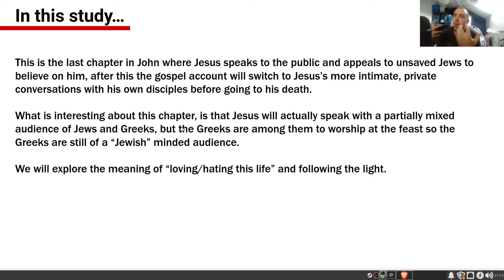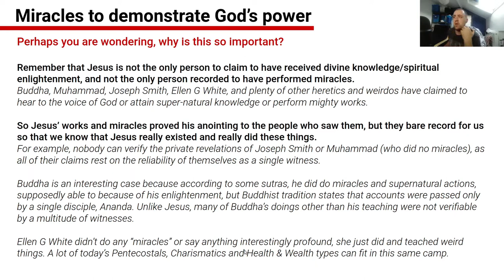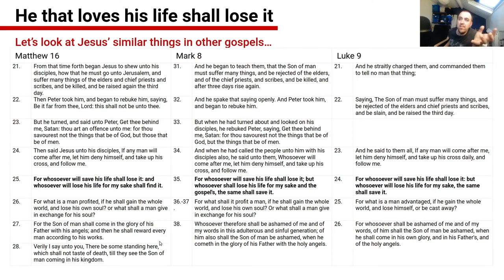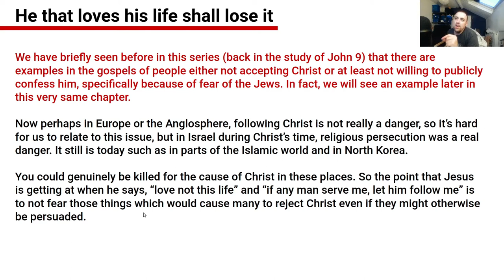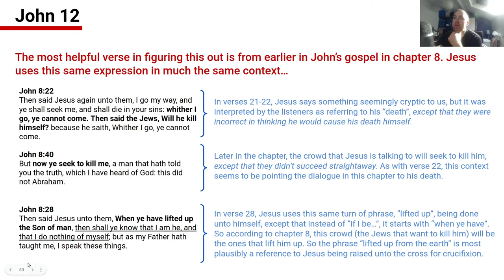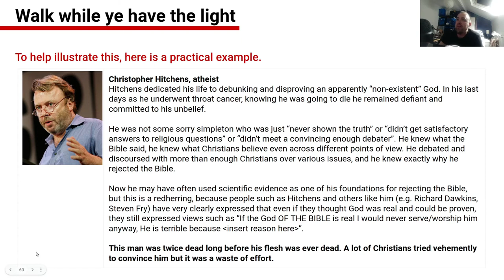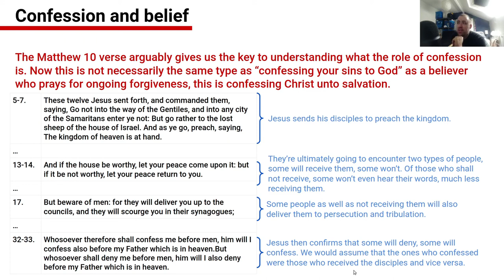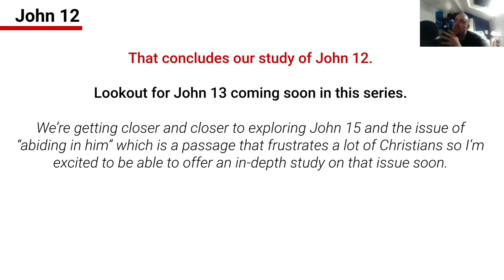Gospel of John chapter 12 - Biblical Salvation settled once and for all (episode 11)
In this episode we look at the conversation Jesus has with Jewish Greeks and the rulers and Pharisees in John 12, very shortly before he will go to his death.

This video is part of a study series, "Biblical Salvation settled once and for all". Please see the playlist for all available videos:

SCHEDULE
00:00:00 - Introduction to the chapter (aftermath of Lazarus' resurrection
00:04:23 - Why doesn't God display more miracles to spread the gospel?
00:13:18 - Jesus approached by Greeks coming to worship at the feast
00:19:50 - He who loves his life shall lose it, serve me / follow me
00:38:54 - The voice that came from Heaven, "I will draw all men unto me"
00:53:56 - Follow the light while you yet have the light
01:05:25 - The crowd rejects Jesus despite the miracles they saw
01:08:54 - Does God deliberately prevent people from getting saved?
01:12:51 - What if someone believes but doesn't confess? Did the chief rulers really get saved?
01:22:49 - End of the chapter

You can download this video from the YouTube URL using free software, DVD Video Soft.